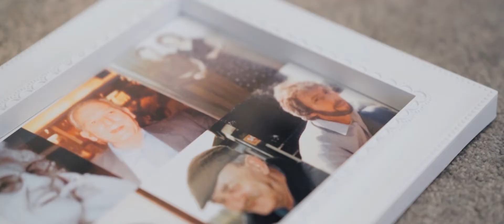Natalie & Sean's Wedding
To say Sean was nervous on the morning of his wedding would be an understatement, being centre of attention is really not his thing, so the idea of all the people you care for staring at you had his nerves on edge. Natalie in contrast was incredibly relaxed, taking the whole thing in her stride with her friends by her side all laughing and joking around.

However, when it came down to it, it was Natalie who's emotions got the better of her, and Sean was cool. calm and collected throughout the whole thing. The love they have for each other was apparent for everyone to see and they really do have each others back completely.

Natalie and Sean, you are amazing! x